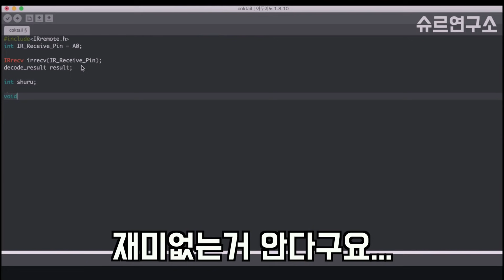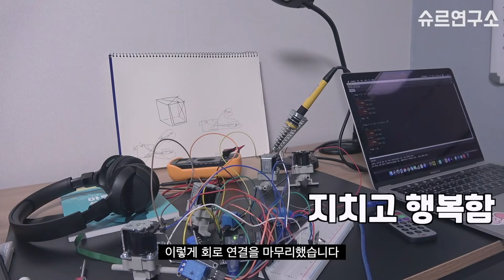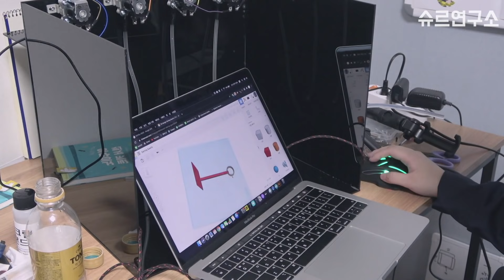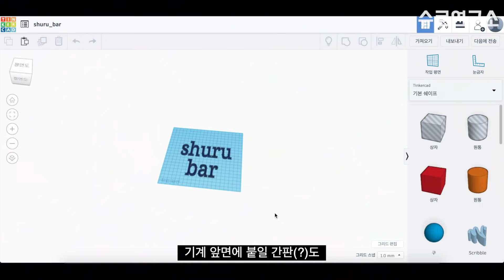술집 못가서 돌아버린 공대생은 결국... 직접만든 자동 소맥제조기!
오늘은 소맥제조기를 만들어보았습니다!

레시피코리아 폰트 사용